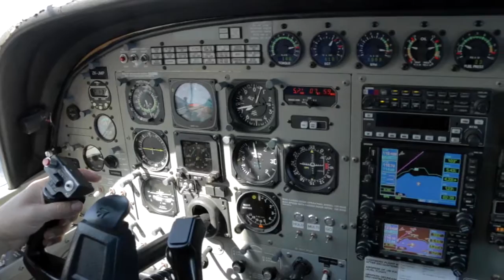ANA PAULA - 030716 - ANA PAULA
ANA PAULA - Taupo Tandem Skydiving Handy Cam - ANA PAULA